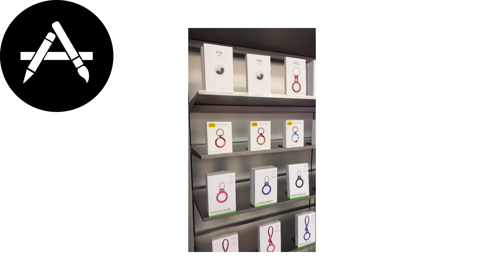AppStore NAPERVILLE ILLINOIS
Les presento parte de la AppStore de Naperville…disculpen no pude grabar muy bien .apple apple store#diversion